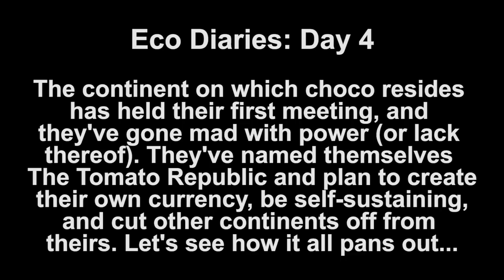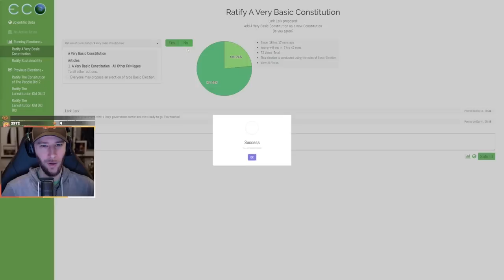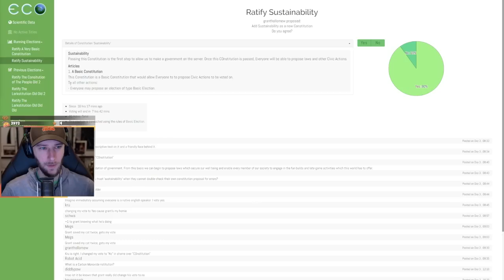Let's Play ECO: Day 4 - chocoTaco Eco Community Server Gameplay 2023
In which The Tomato Republic gets its currency and chocoTaco goes on a shopping spree. Also sharks are dolphins now and Reid takes to corruption likes tomatoes to choco's soil. Enjoy!  - Beth

So this is Eco 2023, dear viewer. You've heard much about it and probably have no idea what it is. It's kind of a civilization-building simulator, except way more complex. Don't be fooled by The chocolate Tacolate's humble farmer persona - the game has depth and can (and will) get wild. The premise of the game is that a giant meteor is headed for the planet and will strike in 30 days, so people on the server must work together to build lasers to blow it up. But also no one is forcing them to work together, so maybe the laser never gets built and they all just grief each other and the planet dies from over-pollution. Such intrigue! Such seduction! Such realistic terror and fun! Special thanks to Ponkberry for creating the server and working with the devs to keep the game running as smoothly as possible, and thank you to everyone who joined the server this year and played (except that one person - you know who you are). This will be a long series because the game can take 30 IRL days to complete. There's an insane amount of footage to go through, so only the best/most interesting content will go up here because I'm not going to ask you to watch 20 10-hour videos, and over half the footage is just choco trying to figure out how to farm. Ain't nobody got time for that. And if you like the look/sound of this game, choco's community plays it annually, so keep your ears open for when Eco 2024 will begin.